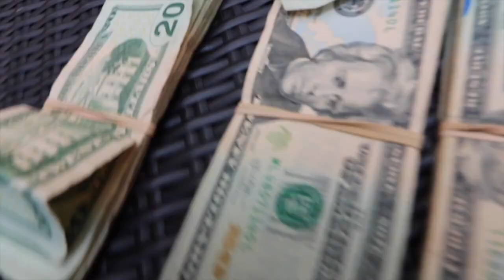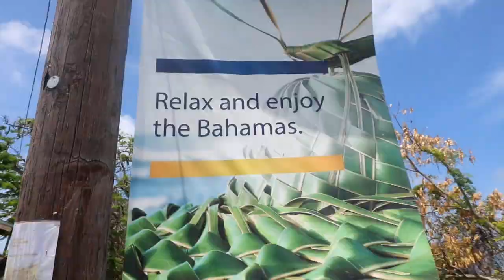Tray - Rollin (Official Video)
Follow Tray